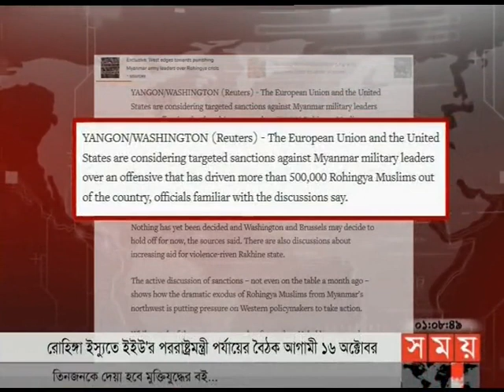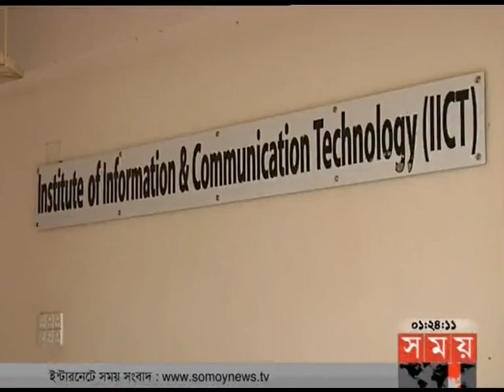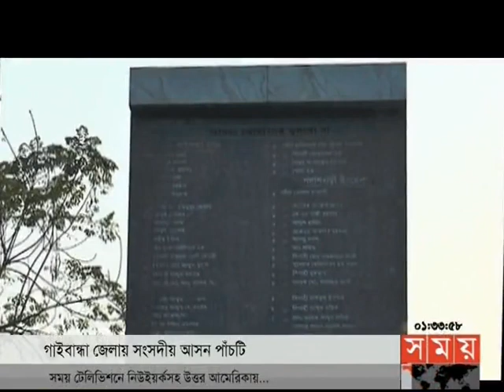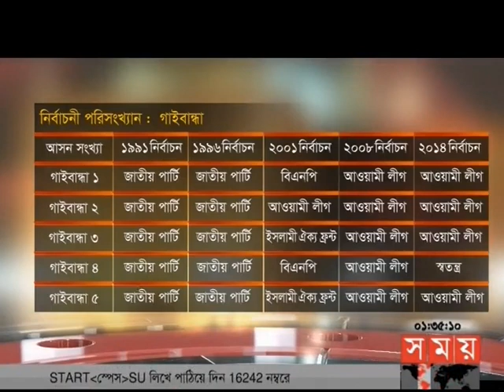প্রবাসে সময় (রাত ১টা)১০-১০-২০১৭